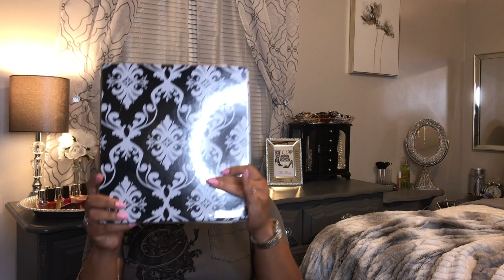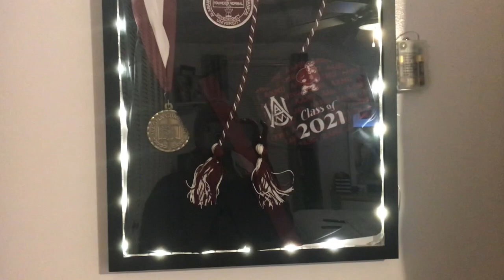CICADA Run... Almost Got Her!!! Chit Chattering & Updated Office Space!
Well! The cicadas are taking over! What can we do??? lol It’s not a full vlog but today’s black family vlog is just a few clips from this week. Jalyn is setting up her at home office space, I’ve made cookies and we’re trying to deal with the cicadas… help! Annndd… Hi! Welcome to Tracie's Place! I'm Tracie, and I'm glad you've joined me for my new video! Also thumbs me up... "Like the Video!" LOL It helps me out in getting the video to more people who may want to see videos like these!

Tracie’s Place
Cincinnati, Ohio
                  45240